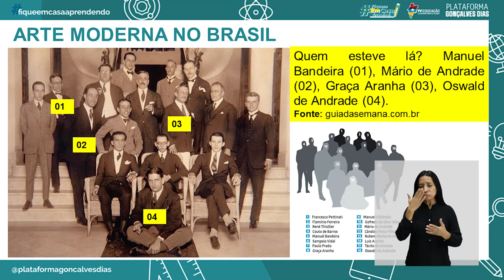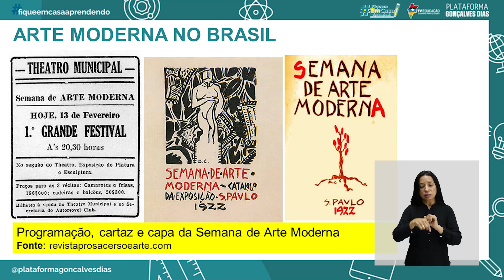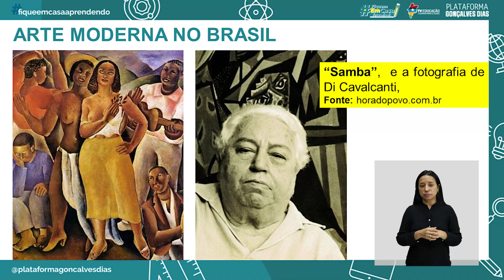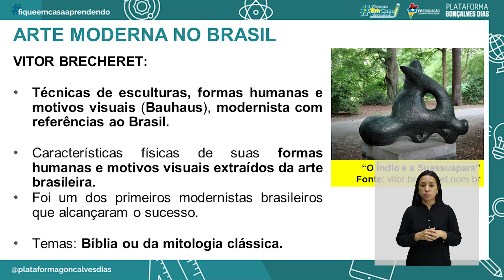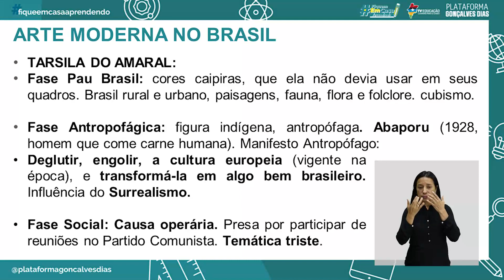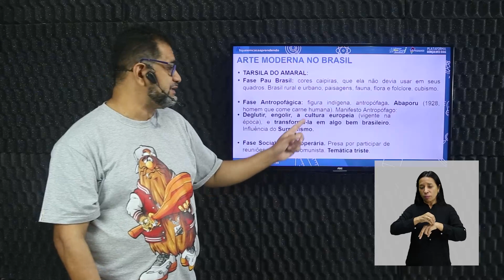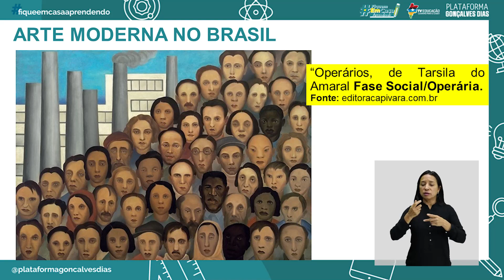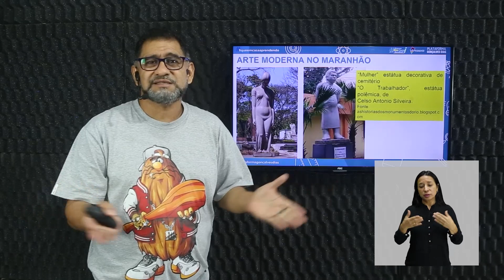Arte Moderna no Maranhão e Brasil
Arte –Arte Moderna no Maranhão e Brasil – 4° período